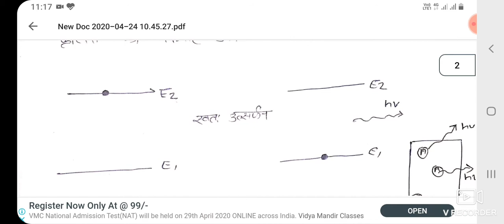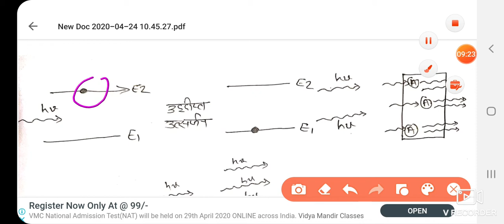APPLIED PHYSICS ( MODERN PHYSICS PART 5)